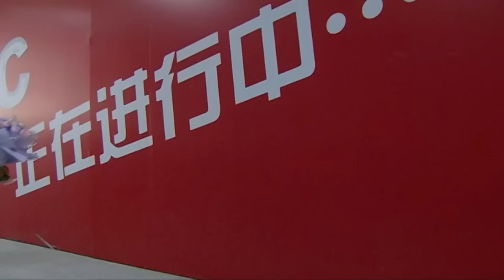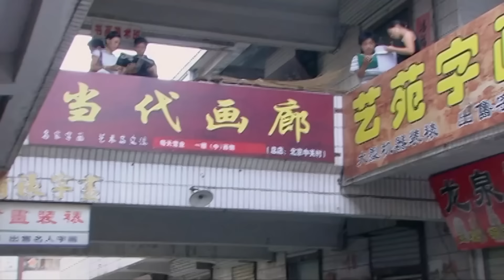好看的电视剧【单身爸爸】08丨 女人改嫁进城，丈夫独自带娃打零工讨生活，老板竟是妻子的现任富豪老公（徐峥、赵丽颖）